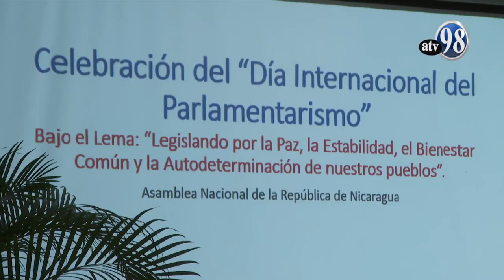Día Internacional del Parlamentarismo